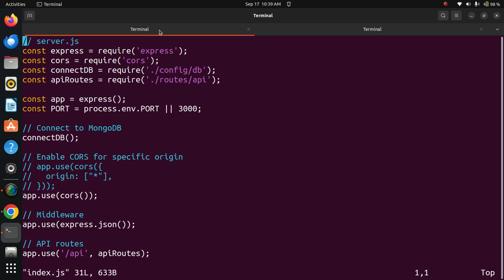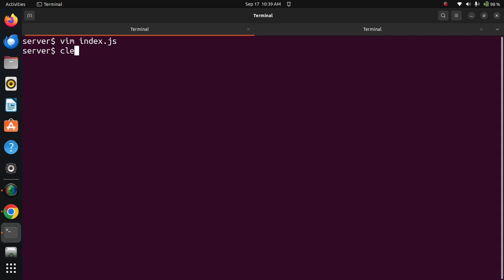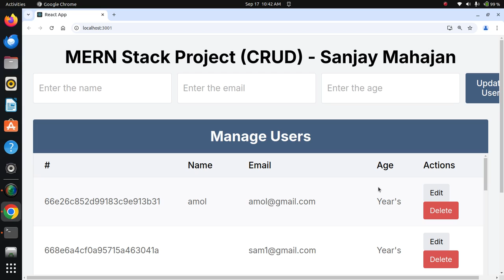Node js, MognoDB and React Mern Stack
This video is simple using  MERN stack project that implements basic CRUD (Create, Read, Update, Delete) operations. The project consists of a table displaying data and a form to add, edit, and delete entries.